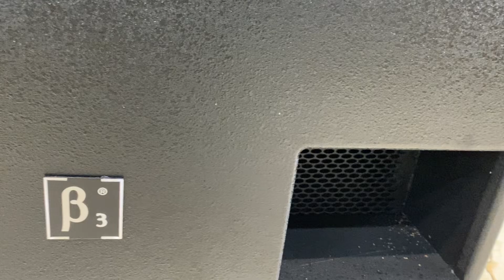Sub điện 40 b3 úp đất cho a ninh-HN